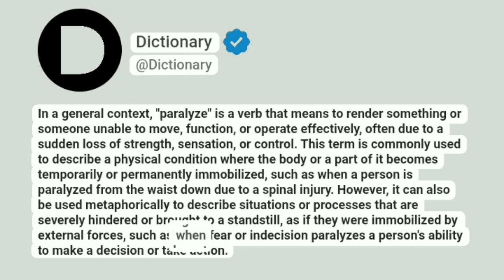Paralyse Meaning In English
In a general context, "paralyze" is a verb that means to render something or someone unable to move, function, or operate effectively, often due to a sudden loss of strength, sensation, or control. This term is commonly used to describe a physical condition where the body or a part of it becomes temporarily or permanently immobilized, such as when a person is paralyzed from the waist down due to a spinal injury. However, it can also be used metaphorically to describe situations or processes that are severely hindered or brought to a standstill, as if they were immobilized by external forces, such as when fear or indecision paralyzes a person's ability to make a decision or take action.